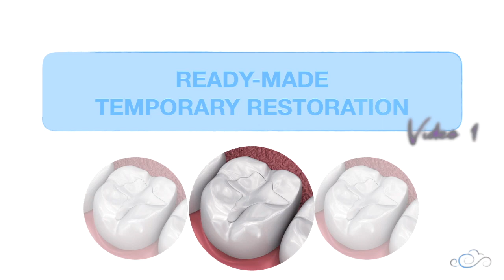Ready-made temporary restoration application (1) - Arabic عربي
Ready-made temporary restoration application

- To learn about glass ionomer cement (GIC) temporary restoration (1) using Fuji IX, watch the video

- To learn about glass ionomer cement (GIC) temporary restoration application (2) using Ketac Universal Aplicap, watch the video

- To learn about Universal (Tofflemire) matrix system (1) matrix band & wedge application & removal, watch the video

- To learn about Universal (Tofflemire) matrix system (2) matrix band & wedge application & removal overview, watch the video

- To learn about Universal (Tofflemire) matrix band & wedge common mistakes during assembly and application, watch the video

- To learn about how to perform a preventive resin restoration on a premolar (#45), watch the video

- To learn about enamel & dentin bonding/adhesive systems (3-step, 2-step, all in one) & application, watch the video

- To learn about the correct light-curing technique (1) and cleaning the light-guide tip, watch the video

- To learn about the correct light-curing technique (3) and the effect of incorrect curing using an educational tool, watch the video

- To learn about finishing & polishing tools & application for class I & II resin-based composite restoration, watch the video

00:00 – Introduction
00:14 – Title: Ready-made temporary restoration application
00:19 – Ready-made temporary restoration application
00:32 – Instruments materials & tools
00:59 – Apply the matrix band & wedge for the proximal cavities
01:44 – Dispense some material using a cement spatula or a plastic filling instrument
02:16 – Insert the material using a plastic filling instrument in one bulk (bulk filling)
02:35 – Pack the material using a ball burnisher
02:51 – Add material as needed
03:06 – Contour & remove excess. NO ANATOMY CREATION NEEDED
03:35 – Adapt & remove excess using a WET cotton pellet
04:25 – Remove excess
05:30 – Adapt & remove excess using a WET cotton pellet
05:36 – Remove the matrix band & wedge
06:07 – Remove excess proximally
06:22 – Check occlusion
06:43 – Check the contact & remove excess. Make sure there is no overhang

Telegram Channel: Dr. Afnan O. Al-Zain /